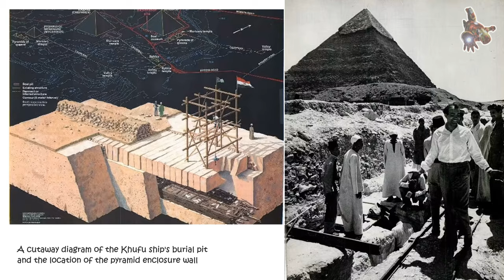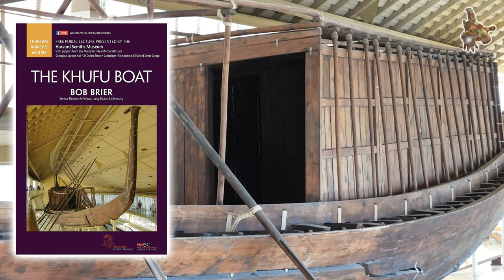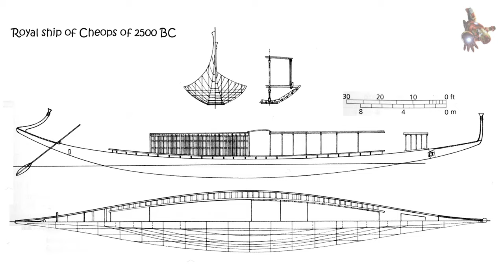The Royal ship of Cheops of 2500 BC model ship PLANS & PHOTOS * Khufu’s Solar Ship * SUPERsmHEROES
If you wish to download the plans for Royal ship of Cheops, become a sponsor of this channel. Access to download all the plans of this channel is open in the COMMUNITY tab for sponsors.

 1:01 - Khufu ship - History
 4:08 - Khufu ship - Reconstruction
 5:22 - Khufu ship - Ship model plans
 5:55 - Khufu ship - Ship model photos

The Khufu ship is an intact full-size solar barque from ancient Egypt. It was sealed into a pit at the foot of the Great Pyramid of pharaoh Khufu around 2500 BC, during the Fourth Dynasty of the ancient Egyptian Old Kingdom. Like other buried Ancient Egyptian ships, it was apparently part of the extensive grave goods intended for use in the afterlife. The Khufu ship is one of the oldest, largest and best-preserved vessels from antiquity.

It is 43.4 metres, 142 ft long and 5.9 metres, 19 ft wide, and has been identified as the world's oldest intact ship, and described as "a masterpiece of woodcraft" that could sail today if put into a lake or a river.

Khufu ship
- Type: Solar barque
- Material: Lebanon cedar
- Long: 43.4 metres (142 ft)
- Width: 5.9 metres (19 ft)
- Created: c. 2500 BC
- Discovered: 1954, Giza pyramid complex

Ship Model drawings - Khufu ship 2500 BC